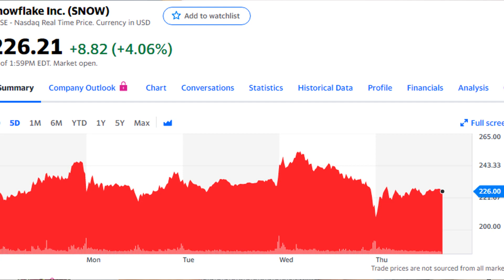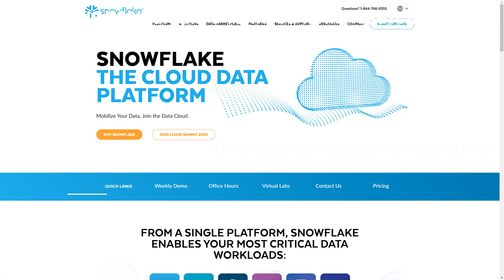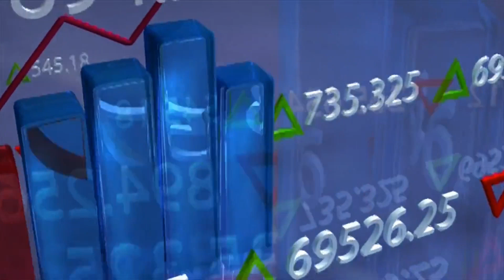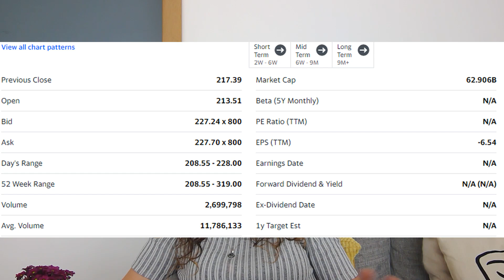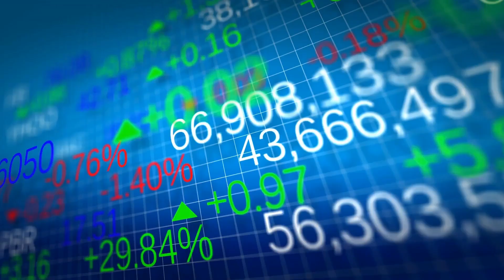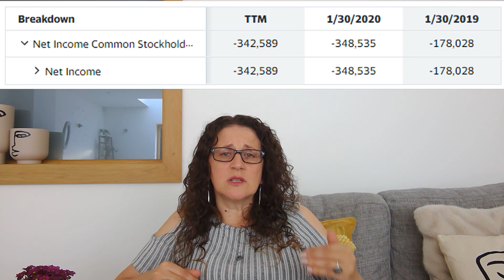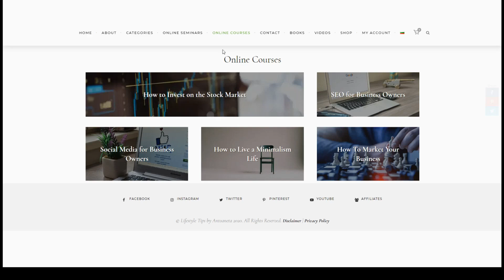Кои са SNOWFLAKE? (Инвстиция с Потенциал или...)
Нова компания изглежда изгрява на дигиталния пазар. Тя се занимава със съхранение на данни в т.нар. cloud storage. Много хора мислят, че това е една чудесна нова възможност за инвестиране. Но дали всичко наистина е розово? Разберете в новото ми видео - "Кои са SNOWFLAKE? (Инвстиция с Потенциал или...)"

Ако видеото "Кои са Snowflake?"  ви е било полезно натиснете „Like” бутона, да ми оставите коментар или да се запишете към моя канал.

ЗА АНТОАНЕТА
Аз съм Антоанета - бизнес лидер със седалище във Великобритания, предприемач и ментор за успех, любител на природосъобразния и екологичен начин на живот. Опитът ме научи, че добрият бизнес лидер винаги трябва да търси нови възможности и да прави нови инвестиции.

🛆Горещо препоръчвам тези книги на всички които се интересуват от инвестиране:
📚 Shares Made Simple
📚 Simpler Decisions for Better Results
📚 The Warren Buffett Way
📚 How to Make Money in Stocks
📚 How to Day Trade for a Living

💰 Ако желаете може да се запишете за моя курс по инвестиране от тук

📰Получете моето безплатно ръководство за 7 стъпки към живота без отпадъци, когато се абонирате за моя блог

⏩ Запишете се за моите безплатен семинар за здраве и уелнес: Естествени Начини за Засилване на Имунната Система

🛆СВЪРЖЕТЕ СЕ С АНТОАНЕТА
НЕКА ПОДДЪРЖАМЕ ВРЪЗКА

Не съм вашият лекар, финансов съветник.
Всичко, което ще намерите тук, е само за информационни и развлекателни цели и затова се предоставя „както е“, без никаква гаранция.
Бих ви посъветвала да направите собствено проучване и винаги да се консултирате със сертифициран специалист, преди да се ангажирате със сериозни и потенциално променящи живота финансови, бизнес или лайфстайл решения.

Благодаря Ви!
До следващия път: Бъдете здрави и Мотивирани!